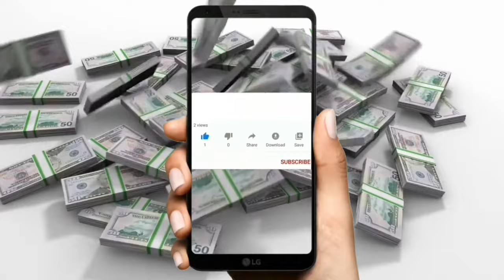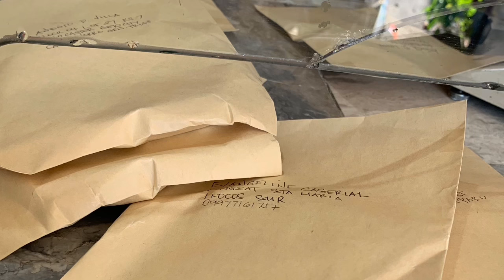KAPALARAN HOROSCOPE NGAYONG ARAW AT CHINESE HOROSCOPE JUNE 8 2024 | LUCKY NUMBERS AND COLORS